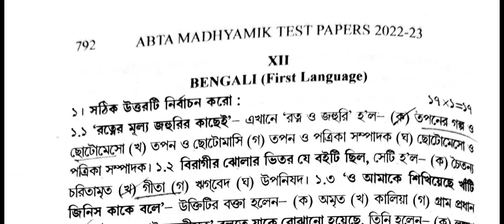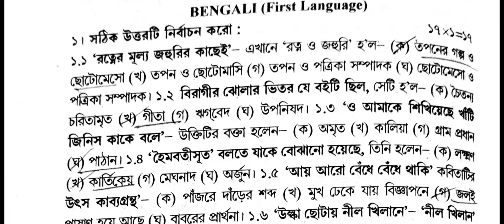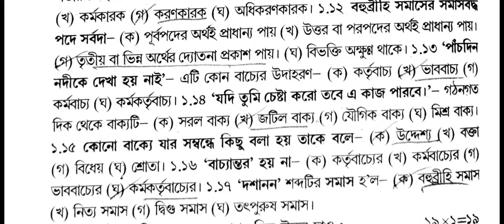Madhyamik 2023 ABTA Test Paper Solved 2023Bengali Page no - 792 WBBSE 2023 Bengali